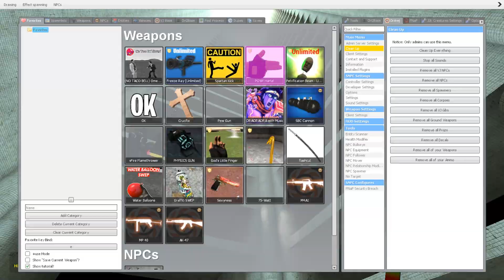ABYSS POOLROOMS SPARTAN KICKING ALL FNAF 1-9 GLAMROCK ANIMATRONICS Five Nights at Freddy's RUIN DLC